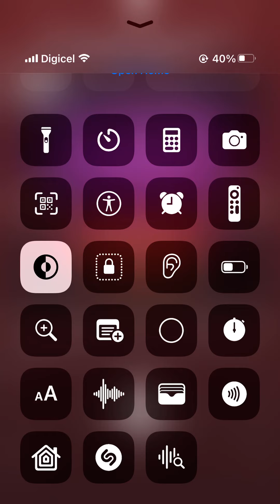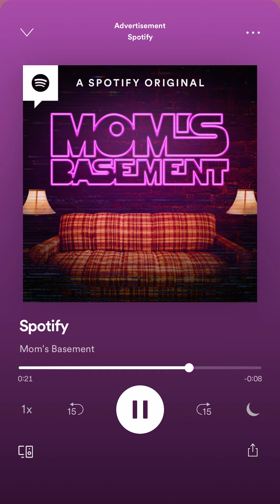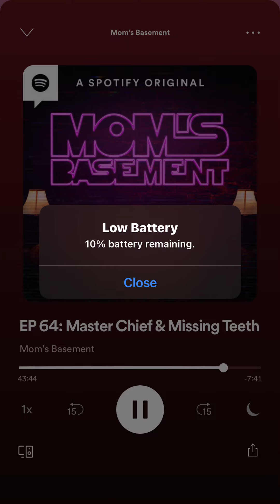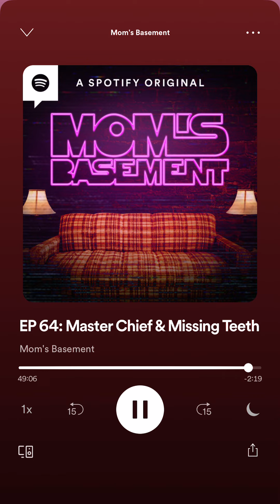Moms basement ep64: e sports team rape allegation, halo , h3h3 , idubbbz,banks being sober